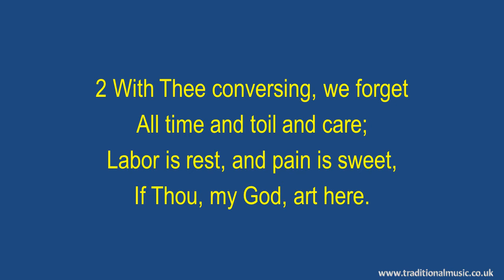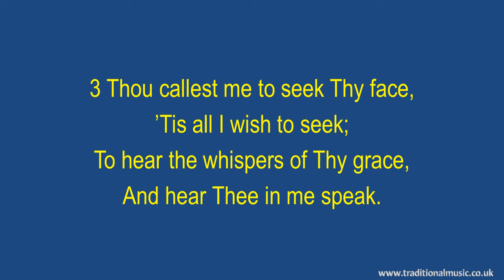Speak With Us, Lord, Thyself Reveal(Gräfenberg) - Old Hymn Lyrics & Music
Speak With Us, Lord, Thyself Reveal - Christian Hymn & Spiritual Song Lyrics with Orchestral backing music.

LYRICS:
Speak with us, Lord, thyself reveal
Author: Charles Wesley 18c
GRÄFENBERG Composer: Johann Crüger (1647) alt
EMMAUS (Barnby) Composer: Joseph Barnby (1862)
CCLI N/A PD.

1 Talk with us, Lord, Thyself reveal,
While here o’er earth we rove;
Speak to our hearts, and let us feel
The kindling of Thy love.

2 With Thee conversing, we forget
All time and toil and care;
Labor is rest, and pain is sweet,
If Thou, my God, art here.

3 Thou callest me to seek Thy face,
’Tis all I wish to seek;
To hear the whispers of Thy grace,
And hear Thee in me speak.

4 Let this my every hour employ,
Till I Thy glory see
Enter into my Master’s joy,
And find my heaven in Thee.

Thanks Rod